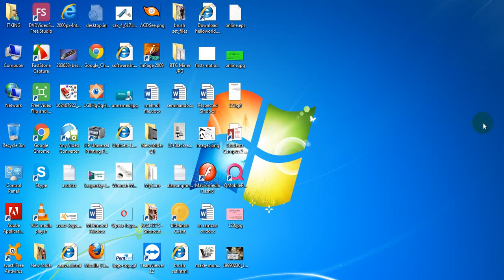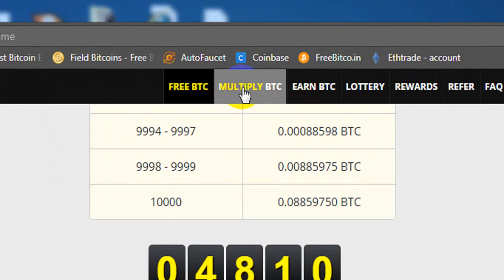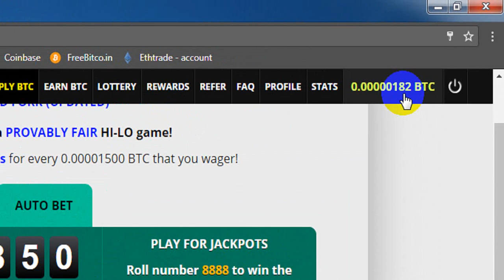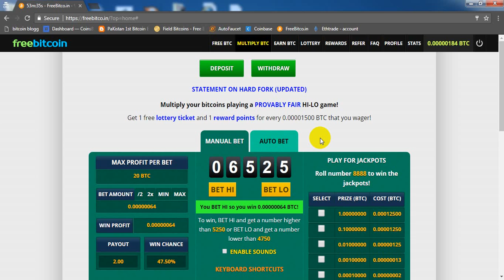Maximize Your Bitcoin: Proven Strategies to Multiply Your BTC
Are you looking to increase your Bitcoin holdings? In this video, we'll explore proven strategies and tips to help you multiply your BTC. From investing in crypto to leveraging various trading techniques, we'll cover a variety of ways to help you achieve your Bitcoin growth goals. We'll also discuss the pros and cons of each strategy, so you can make an informed decision on which route to take. Whether you're new to the world of cryptocurrency or a seasoned pro, this video has something for everyone looking to maximize their Bitcoin earnings. So sit back, relax, and get ready to learn how to increase your Bitcoin today!

For making account in freebitco.in click on below link.